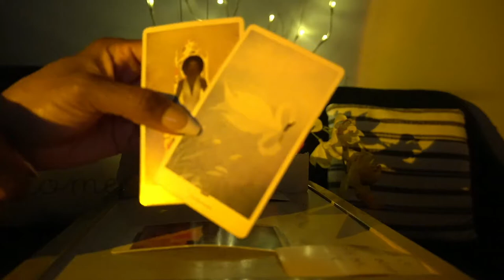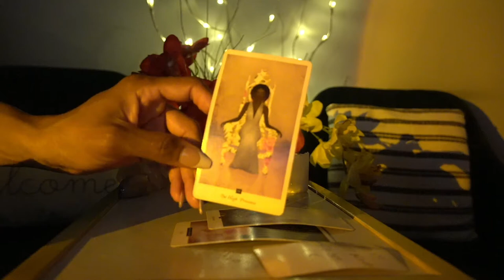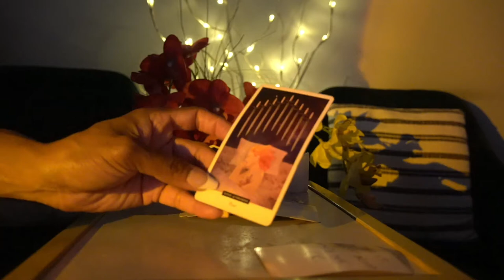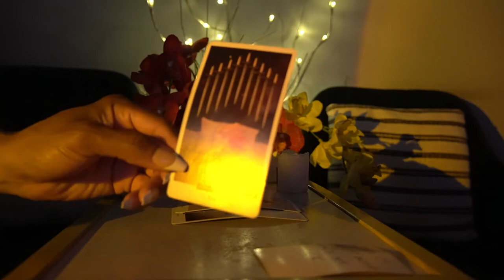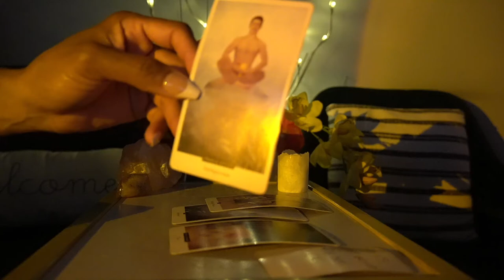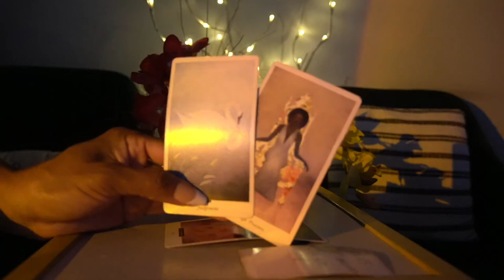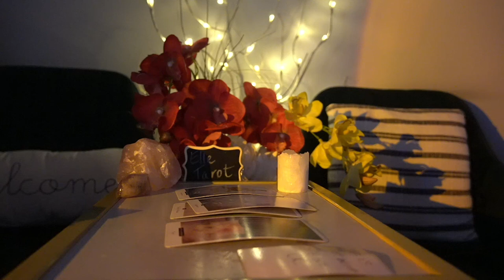GEMINI WEEK OF SEPT 19 '21 THIS IS JUST ABOUT THE S3X OK!